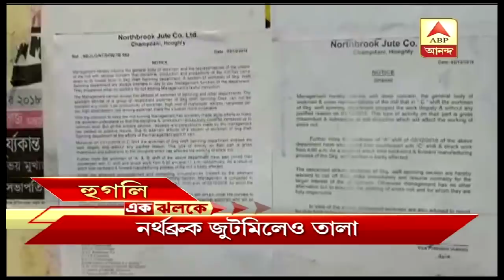বীরভূমে পরপর তিনটি গাড়ির সংঘর্ষ, আহত ৩ | Ek Jhalake | ABP Ananda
Three cars hit each simultaneously in Birbhum, three injured in the accident.